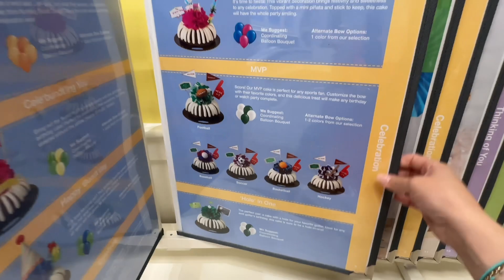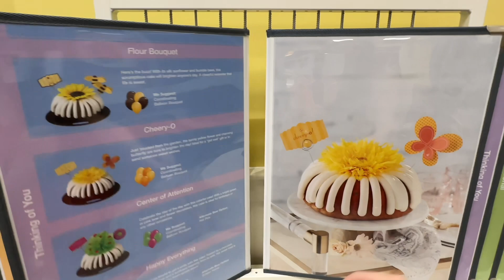SORPRENDIENDO A MI PAPÁ EN SU CUMPLEAÑOS🥳🎂🎁 | VLOG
No se te olvide subscribirte, dejar un like, comentario y prender la campanita para que esta familia siga creciendo. 🥰

Sígueme!